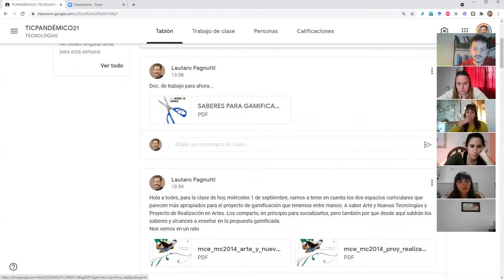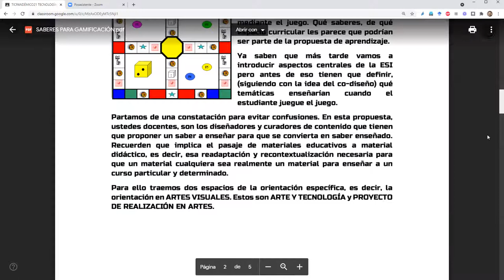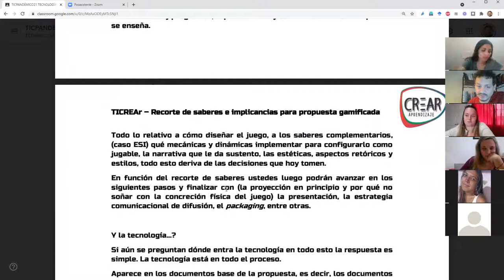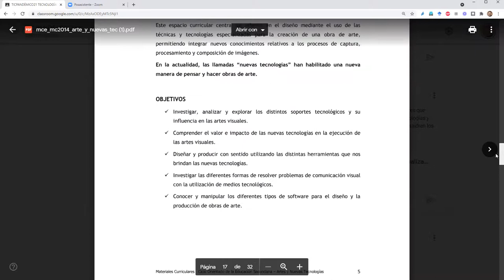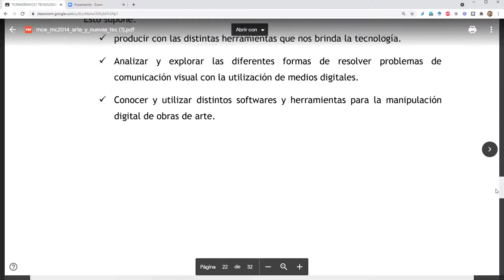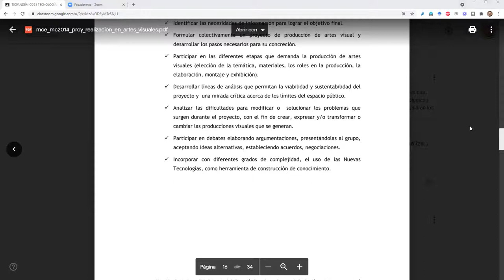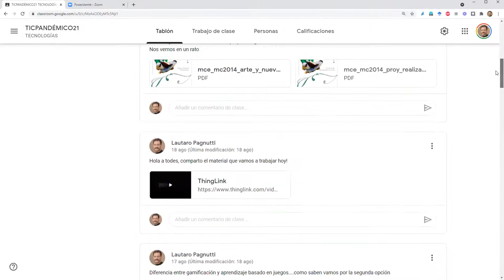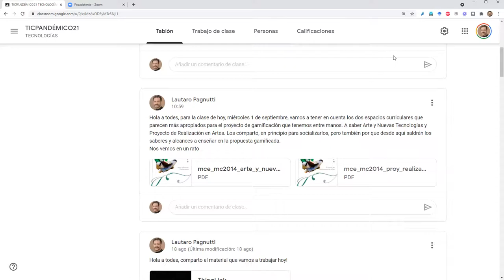RECORTE SABERES 1 9 21